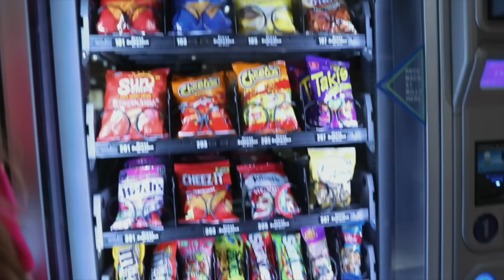24 Hour Overnight Challenge in a Mall | CloeCouture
We stayed in a mall OVERNIGHT!

Edited by Missy!
Produced by @KaliaeMachado

End Card created by @Itsdreamcat on instagram!